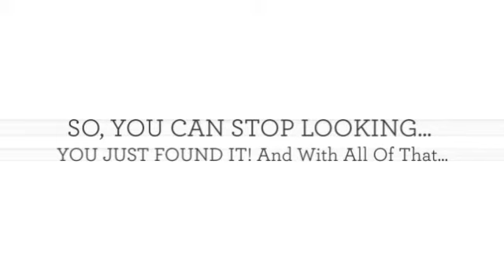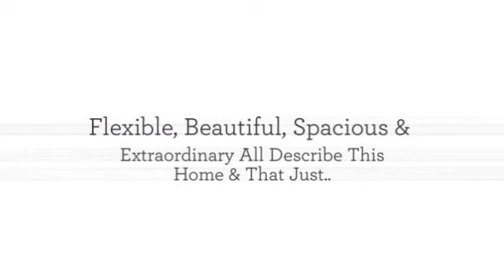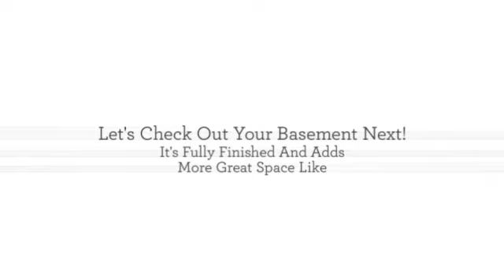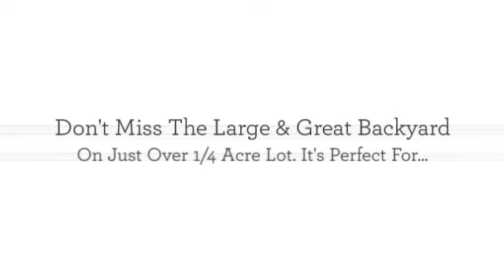7398 English Court Zionsville IN 46077 BLC/MLS 21749914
THIS HOME IS RARE... Only 4 other homes out of the 657 Zionsville sales in the last 2 yrs, were 2015 or newer, had 3100+ M/U SQFT, 5+ BR 3.5+ bath, with FINISHED BSMT, 3 CAR GAR on 1/4+ ACRE & listed under $525K (+ ONLY 1 OTHER ON CUL-DE-SAC!) So, this is your chance to own 2015 NEW, Augusta plan in West Zionsville with all that & more! You’ll love the GOURMET KIT overlooking your GREAT RM, your Morning Room & the Pond. From the AWESOME OWNER’S SUITE with its own Sitting Room, bath & a huge walk-in, to the FLEX SPACE/Morning Rm & the two 17x15 Family/Rec Rms in BSMT to your PAVER BACK PATIO, there is tons to love along with the Great VALUE & PRICE! It's GREAT FOR WORKING REMOTE LONG TERM & SHORT TERM too since less than 25 Min to Dtwn Indy